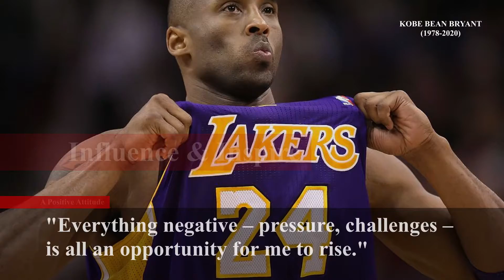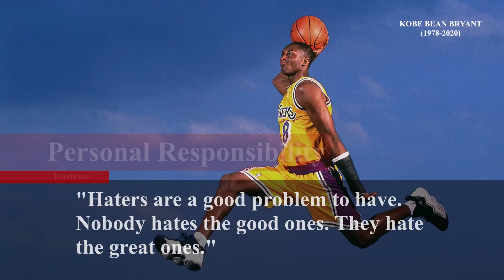TalentEase pays homage to Kobe Bryant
The world bid a tearful farewell to Kobe Bean Bryant, one of the most famous athletes in history, on January 26.

TalentEase remembers the sports legend Kobe Bryant who is an inspiration to many.